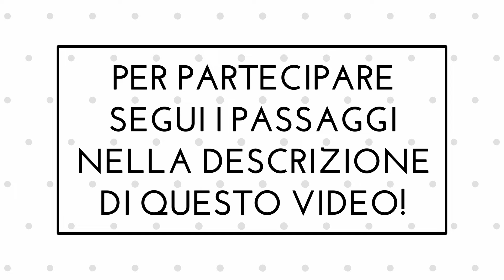ISCRIZIONI APERTE PER IL CAMPIONATO ESL [LEGGERE LA DESCRIZIONE DEL VIDEO]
IL CAMPIONATO ESL APRE LE ISCRIZIONI!
Cerchiamo 3 piloti di riserva (che eventualmente potrebbero diventare piloti ufficiali) per la categoria Formula2.

Aiuti concessi:
- trazione: medio oppure no;
- abs: a scelta;
- cambio: a scelta;
- traiettoria: solo curve.

Orario di gara:
ogni venerdì alle ore 21.15

- attendi di essere ricontattato (ti contatteremo al contatto telegram che lascerai quando effettui l'iscrizione);
- il 23 aprile alle ore 21.15 sarà fatta una sessione di test sul circuito di Monza, lì selezioneremo i fortunati che entreranno nel Campionato ESL!